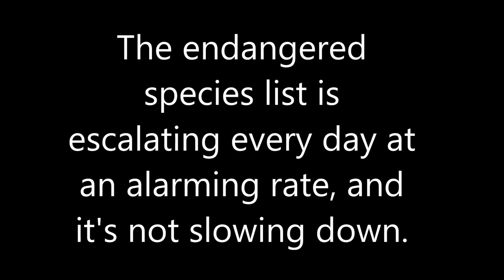World Without Fish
2015 Teen Book Trailer Submission